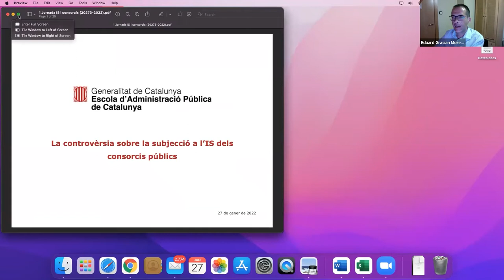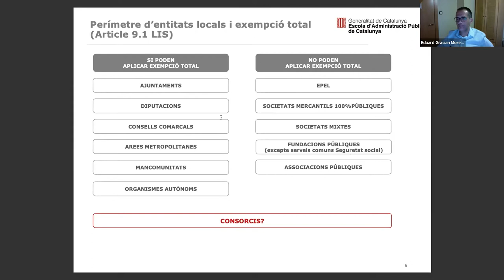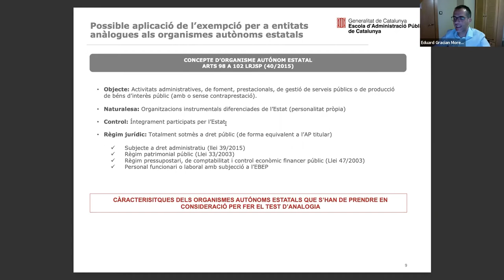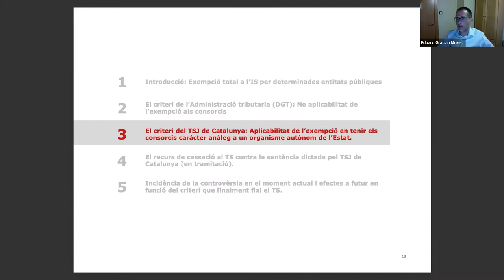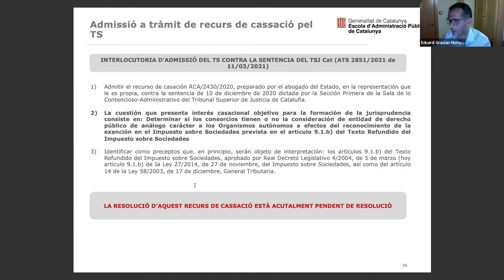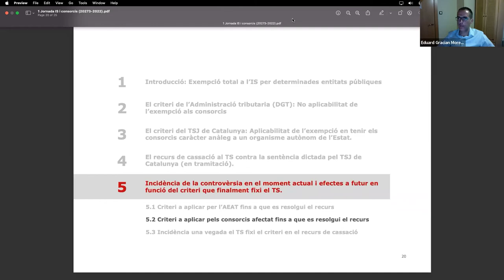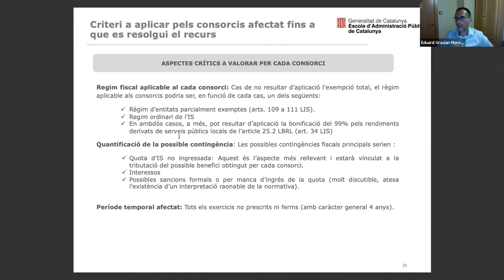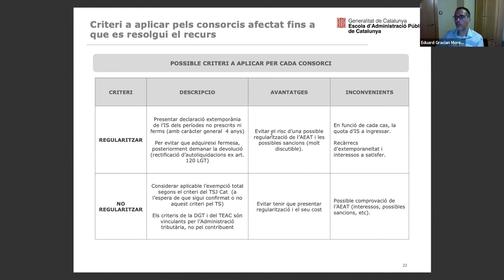La controvèrsia amb Hisenda sobre la subjecció a l'impost sobre societats dels consorcis públics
PRESENTACIÓ
Aquesta jornada té per objectiu conèixer la incidència d'aquesta controvèrsia en el moment actual i l'efecte que pot tenir en el futur el criteri que finalment estableix el Tribunal Suprem una vegada resolgui el recurs de cassació.

OBJECTIUS
- Reflexionar sobre la subjecció dels consorcis públics a l'impost sobre societats

PROGRAMA
1. L'exempció total a l'IS per administracions locals i per entitats de dret públic de caràcter anàleg als organismes autònoms de l'Estat.
2. El criteri de l'Administració tributaria: No aplicabilitat de l'exempció als consorcis (resolucions del TEAC i la DGT sobre la qüestió).
3. El criteri del TSJ de Catalunya: Aplicabilitat de l'exempció en tenir els consorcis caràcter anàleg a un organisme autònom de l'Estat.
4. El recurs de cassació al TS contra la sentència dictada pel TSJ de Catalunya (en tramitació).
5. Incidència de la controvèrsia en el moment actual i efectes a futur en funció del criteri que finalment fixi el TS.

PROFESSORAT
Eduard Gracian Moreno
Advocat i economista a Gracian Advocat S.L.P
Professor associat de la UPF